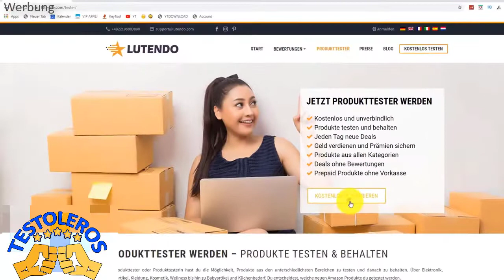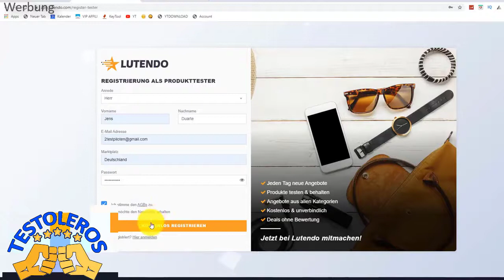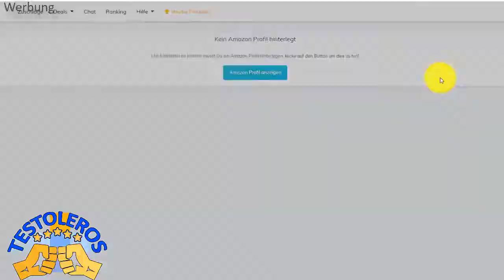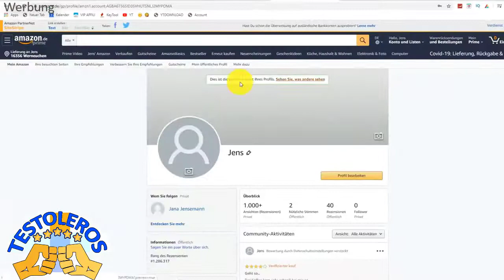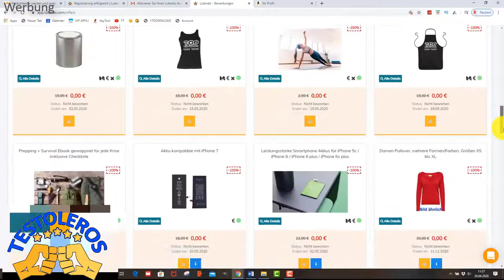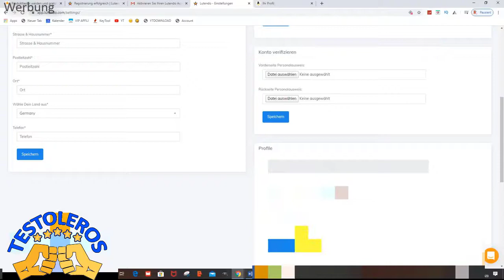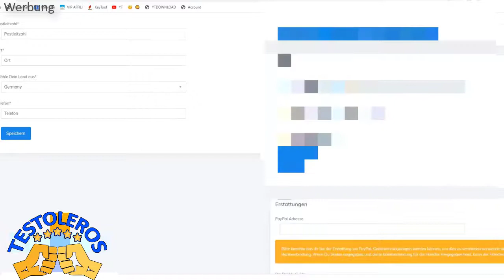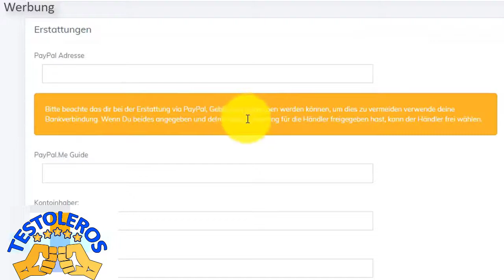Lutendo Erfahrungen - Amazon Produkttester - Gratis Produkte testen - Testoleros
Die Spitzhacken Gang hat gefragt ob wir Lutendo testen können.
Na klar könne wir :-)

Dabei ist es uns erstmal egal was genau wir testen:
- Apps
- Software
- physische Produkte
- Dienstleistungen
- bestimmte Methoden oder Techniken
- Freizeitbeschäftigungen